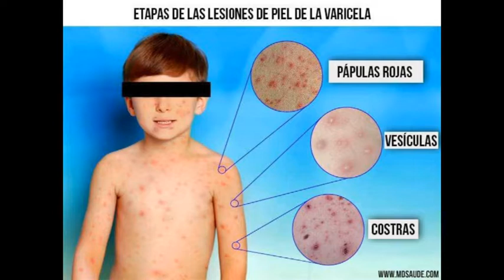DRA. CECILIA RODRIGUEZ – MÉDICA DIRECTORA SAMCO SAN CARLOS SUD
VARICELA NUEVOS CASOS, CARACTERÍSTICAS DE LA ENFERMEDAD Y PREVENCIÓN